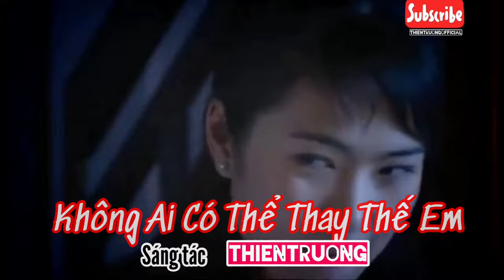Không Ai Có Thể Thay Thế Em || Thiên Trường || Album Mỗi Ngày Yêu Em Nhiều Hơn || ThienTruongOffci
➤ Danh Sách Bài Hát :THIEN TRUONG  OFFICIAL
Không Ai Có Thể Thay Thế Em